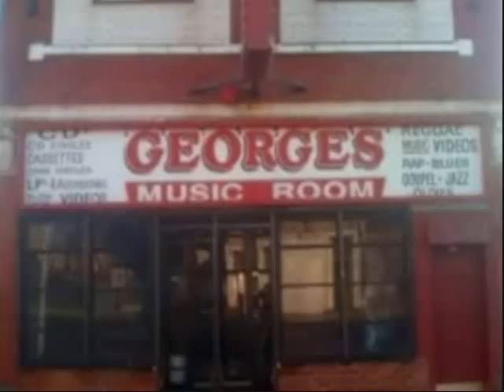Looney Bin - Tribute to George Daniels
F.A.M. Entertainment presents...
("Tight Mike on the Track")

This is my first real "Windows Movie Maker" project that I've ever completed. And I'm honored to say that my first project is a tribute to Mr. Chicago Music, George Daniels!